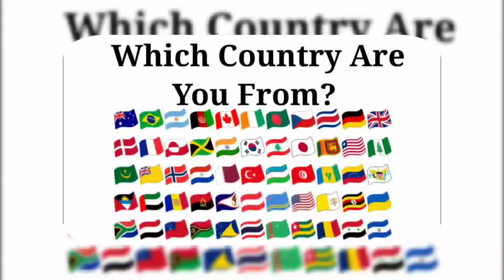Pinkfong 🆚 Paw Patrol 🆚 Cocomelon 🆚 Oddbods Slick | Who Is Win 🏆🎯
Social Media -